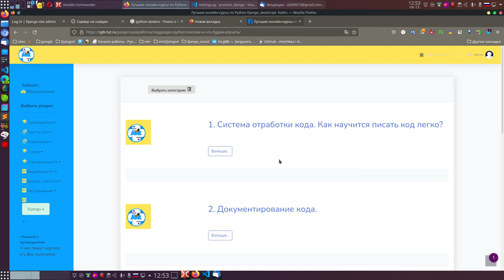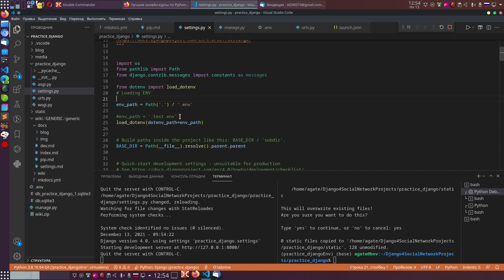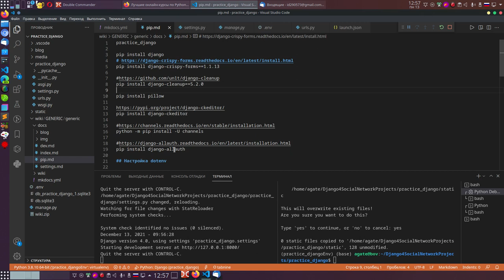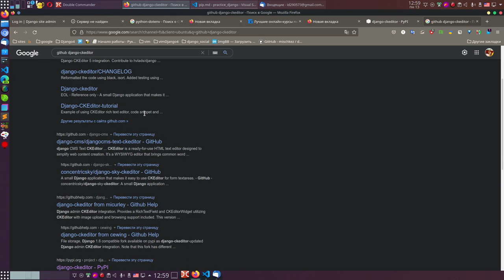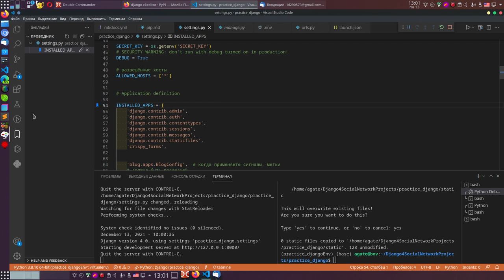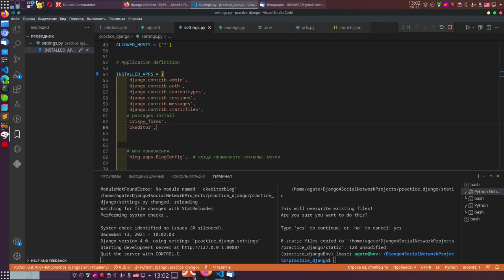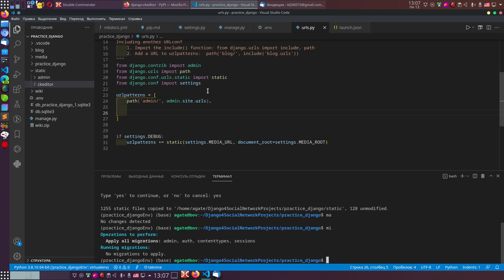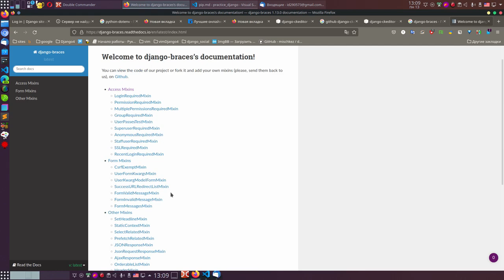10. Сайт на Django4. Добавим django-ckeditor. (пока очень простой)